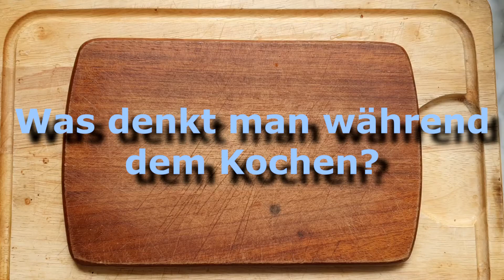Carbonara kochen mit Hirn!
Was denkt ihr während dem Kochen?
Schreibt es in den Kommentaren. Ein Like wäre auch schön.